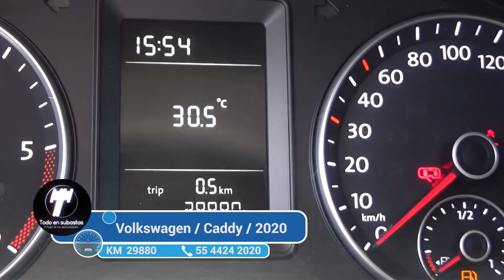Volkswagen / Caddy / 2020 - 3419